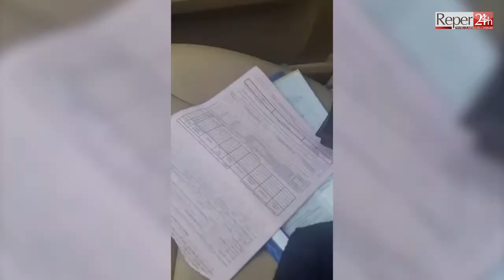Ramas fara permis